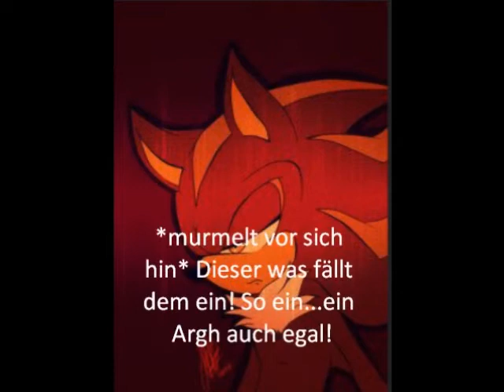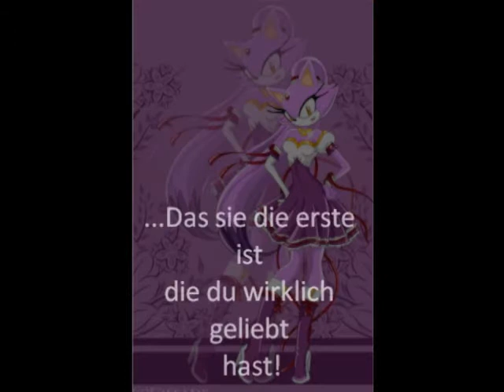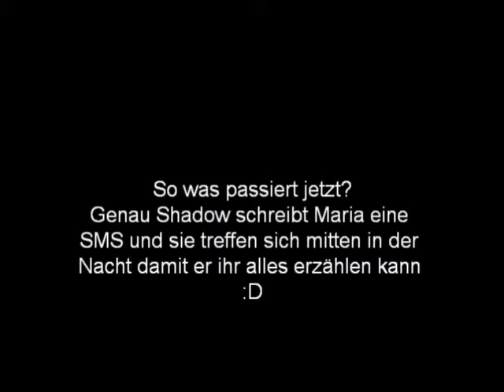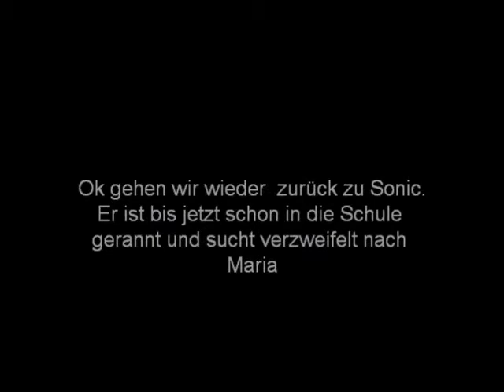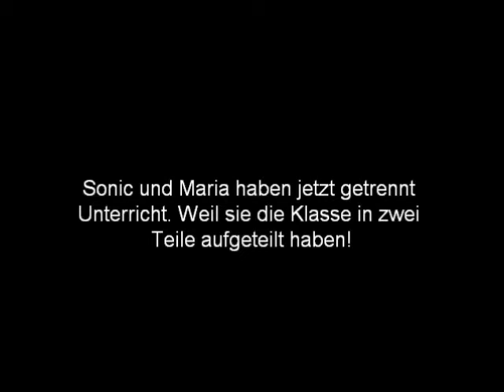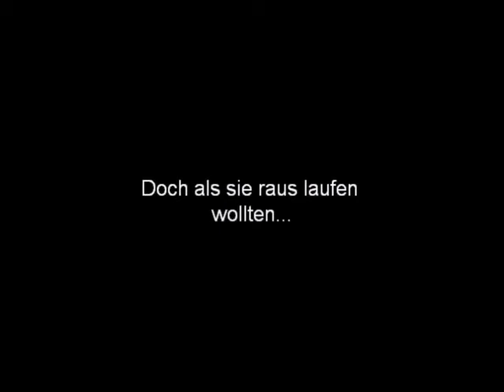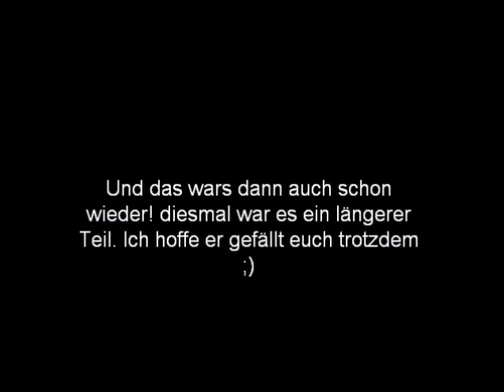Eine Sonic High Schoolstory Teil 6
Sollte erst Sonntag raus kommen :D